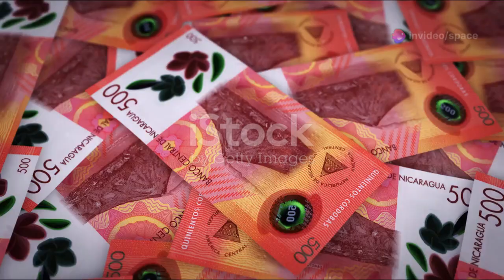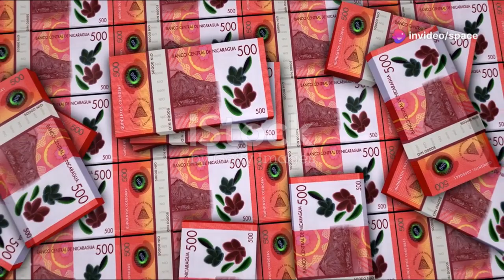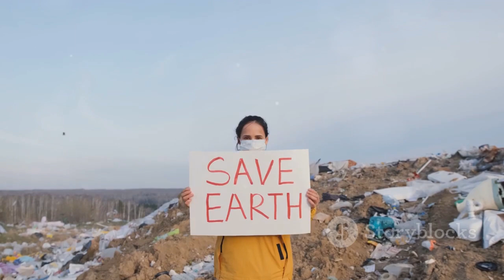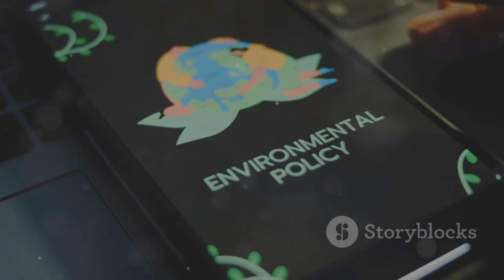Elon Musk: 'Let Me Introduce You to Nicaragua's $50 Billion Rival to the Panama Canal'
Elon Musk has sparked global interest by highlighting Nicaragua’s ambitious $50 billion canal project, a potential rival to the world-famous Panama Canal. This massive infrastructure endeavor, backed by Chinese investors, aims to create a new transoceanic shipping route, reshaping global trade dynamics. If completed, the Nicaragua Canal could challenge Panama’s dominance, offering a deeper and wider passage for modern mega-ships. However, the project faces environmental concerns, political hurdles, and economic uncertainties. Could this be the next game-changing engineering feat, or just an unattainable dream?